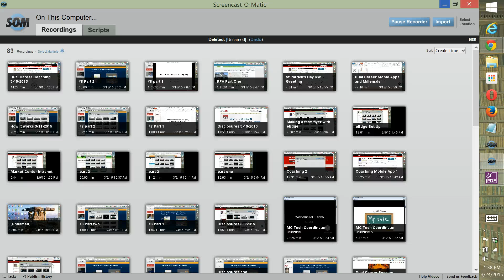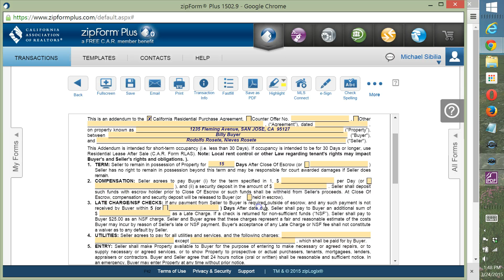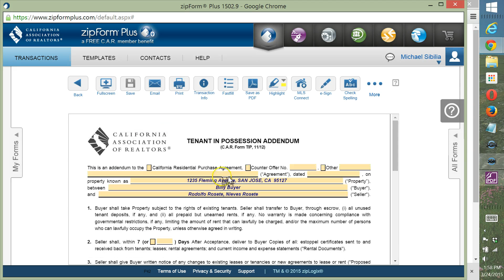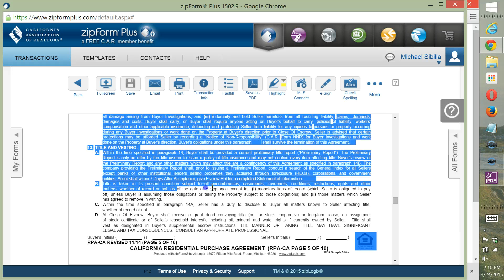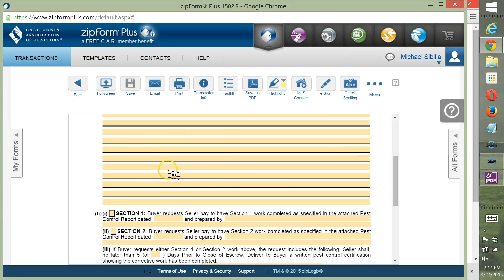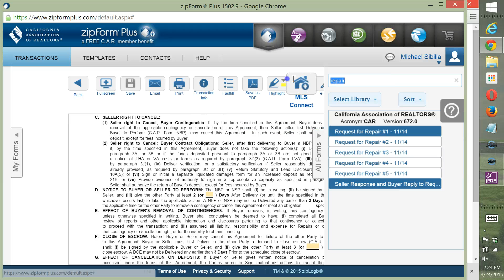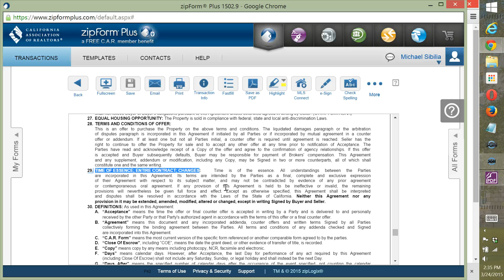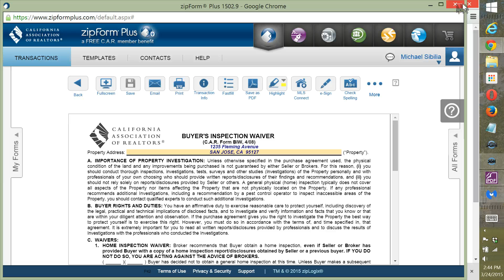RPA and forms 3-24-2015